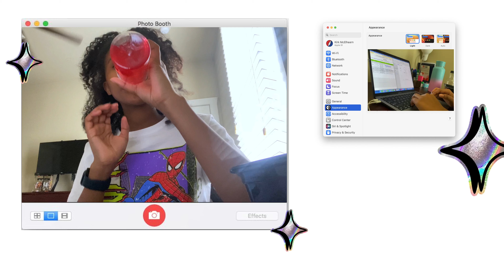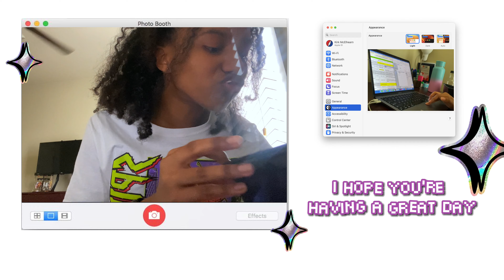Day in the life ☆🤭| College Student edition 📚| ･ﾟ·:｡･ﾟﾟ･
Hey everyone!! I hope you're having a great day! Come with me for my "first" day of school. I just started in-person school and I give a sneak peek of my move in day! I tried some new editing styles, so I hope you enjoy!

Music in this video
(in order)
Sunset - @ocdns
Deluxe - @Prod.Cz22
Sizzurp - @Prod.Cz22